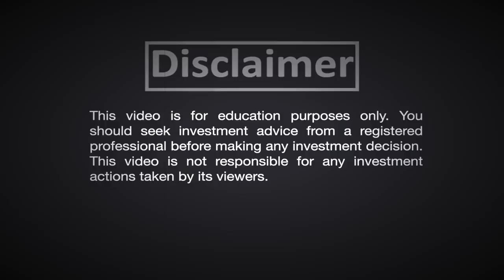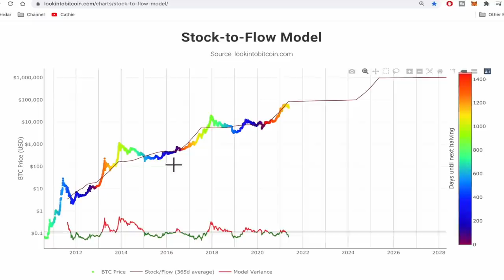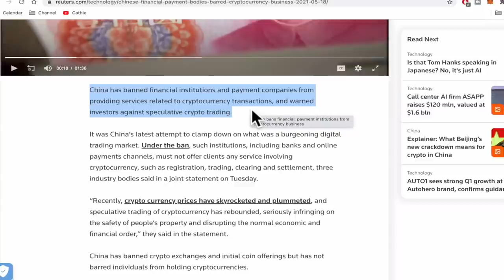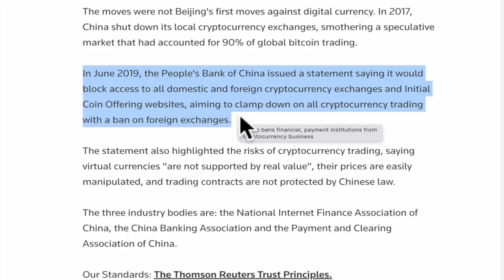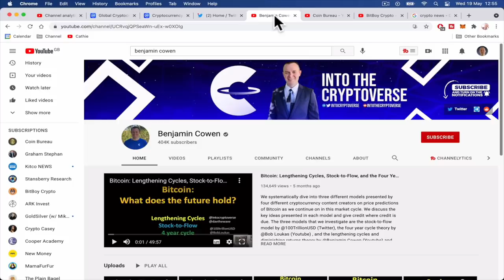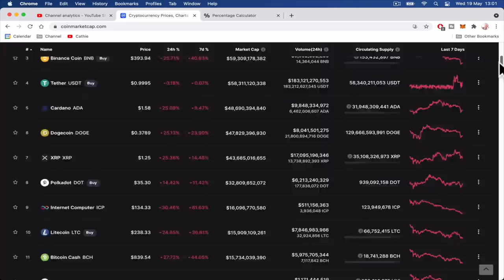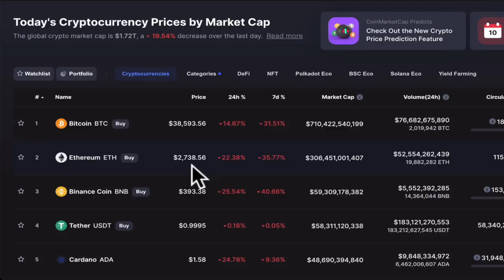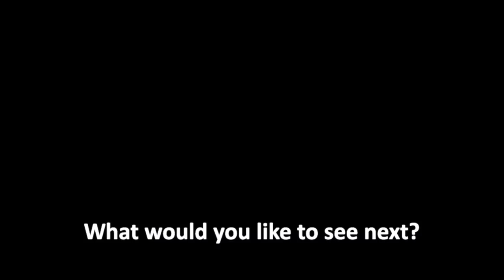Crypto Crash - Do THIS Now!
With crypto crashing the question is, what do we do? Do we sell? Do we buy the dip? This is what I do in a crypto crash!

The cryptocurrency market just experienced one of the worst weeks in 2021. Over $1 Trillion was wiped off the market cap. This video is all about what I do when Bitcoin, Ethereum and the other cryptos are taking a dive!

💰 Trusted Crypto Exchange - Coinbase
Get $10 of FREE Bitcoin when you invest $100 at Coinbase